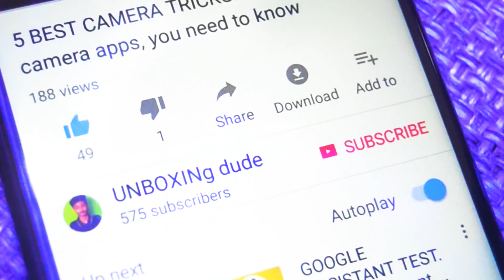CLASH OF CLANS l GAME BANNED l 🔥🔥unboxingdude l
or unboxingdude

Iranian government censors have placed a nationwide block on Clash of Clans, citing concerns that the game promotes tribal conflict. ... We have contacted Clash of Clans publisher Supercell for comment. Last year, the Iranian government placed a ban on Pokémon Go, claiming it posed a security threat to sensitive locations.